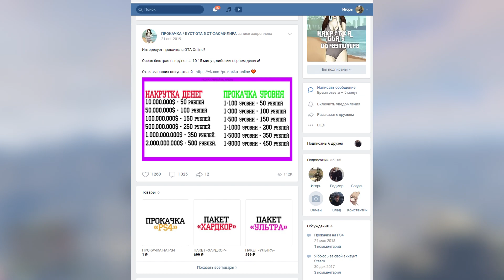ГЛИТЧ НА ФОРМУ ПОЛИЦЕЙСКОГО НУП В GTA ONLINE | КАК ПОЛУЧИТЬ КОСТЮМ ПОЛИЦЕЙСКОГО НУП В GTA ONLINE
XBOX

Антромер 2022©